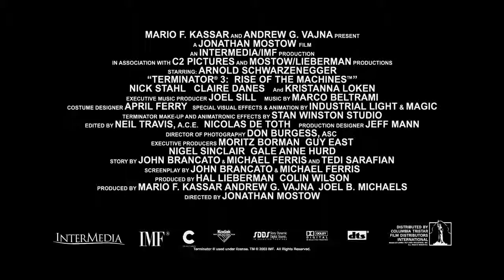Do you like action movies? then this is the one :The Terminator 3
The terminator 3 is almost one of newest one , but just being released
the New Terminator 3 playing now all Theatres. I wish I can upload
the  entire movie so my viewers could enjoy it. If you like this trailer